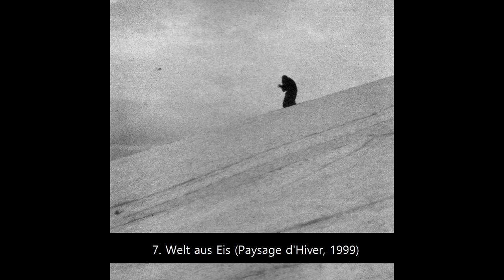Paysage d'Hiver - 10 Best Tracks!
In which I present a brief montage of the 10 best songs by PdH.

*Spoiler*

10. Über den Bäumen (Im Wald, 2020)
9. Des Lichtes Sterben II (Nacht, 2004)
8. Macht des Schicksals (Das Tor, 2013)
7. Welt aus Eis (Paysage d'Hiver, 1999)
6. So hallt es wider (Im Wald, 2020)
5. Winter (Winterkaelte, 2001)
4. Die Baumfrau (Steineiche, 1998)
3. Kaelte (Kristall & Isa, 2000)
2. Schnee IV (Schnee, 2020)
1. Offenbarung (Das Tor, 2013)